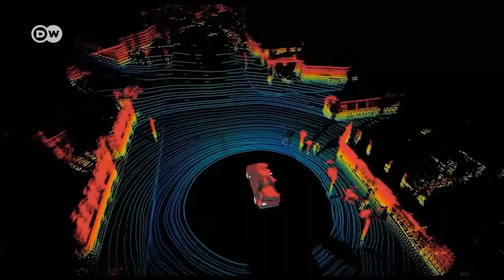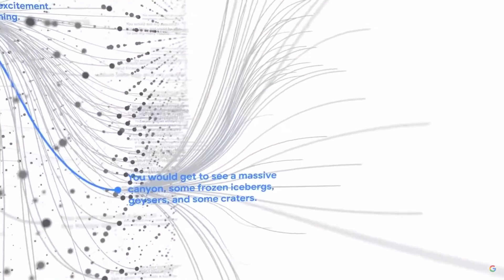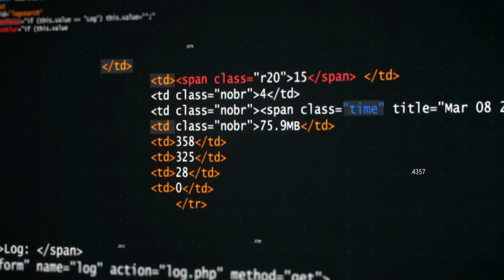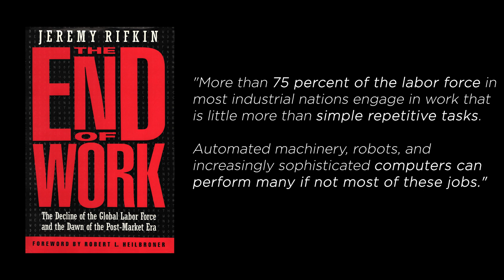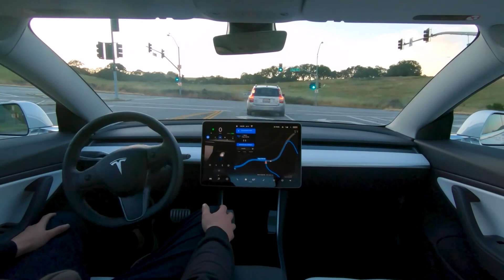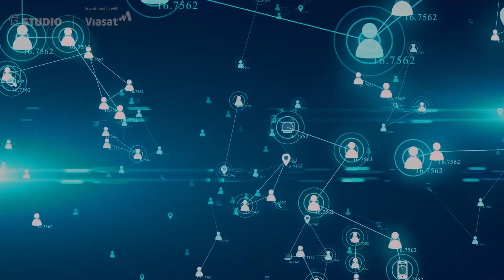This Pivotal Moment - Episode 2 - Part 1 - A.I. Automation and the Post Labour World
A.I. and Robotics are advancing far faster than most people realise and are set to lay waste to entire categories of employment. By the middle of the 2040s, when children born today are about to begin their working lives, 75% of today's jobs will have been automated out of existance. A change to the structure of society of this scale and at this pace has never happened before.